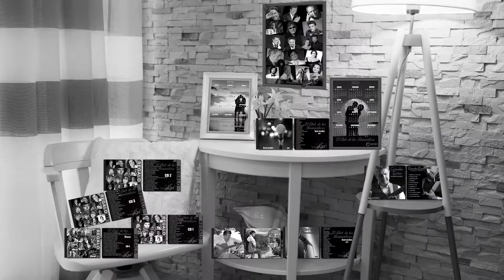💖EL CLUB DE LOS ROMANTICOS💘